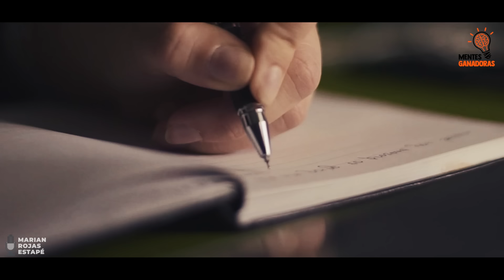No Imaginas Como La Ansiedad Social Puede Destrozar Tu Vida! Aun Puedes Hacer Algo [Marian Rojas]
😰 ¿Sabías que la ansiedad social puede afectar cada aspecto de tu vida? Descubre cómo combatirla y recuperar tu bienestar con los consejos de la Dra. Marian Rojas.

La ansiedad social es un problema más común de lo que crees, y puede llegar a paralizarte en situaciones cotidianas. En este video, la Dra. Marian Rojas Estapé te explica de manera clara y empática cómo la ansiedad social puede impactar tu vida y, lo más importante, qué puedes hacer para superarla.

📌 Temas que abordaremos:

✔️¿Qué es la ansiedad social y cómo se manifiesta?
✔️Estrategias efectivas para enfrentar el miedo al rechazo.
✔️Cómo desarrollar valentía social y mejorar tu autoestima.
✔️Testimonios y casos de éxito que te inspirarán.

💬 Comparte tu experiencia en los comentarios y dinos cómo enfrentas la ansiedad social. Juntos, podemos crear una comunidad de apoyo.

RECIBAN NOTIFICACIONES CADA VEZ QUE SE PUBLICA UN NUEVO VÍDEO:
2. Dale Clic a: "Recibir todas las notificaciones de este canal" (campanita) 🔔
3. **Luego guardar**

Lα cσpiα dε εstε vidεσ,
sεяα dεnunciαdα.
Tσdσs lσs Dεяεcнσs Rεsεяvαdσs.
▬▬▬▬▬▬▬▬▬▬▬▬▬▬▬▬▬▬▬▬▬▬▬▬▬▬▬▬▬ ✨ Este video está inspirado en el trabajo de Marian Rojas.